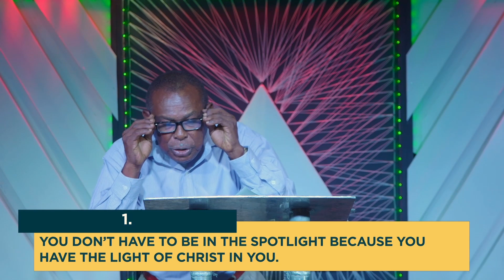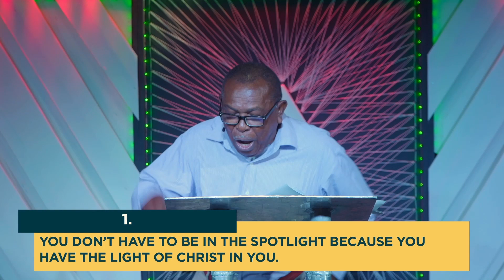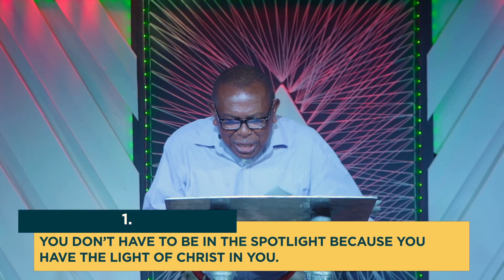Coping with Faith Pressure - Veral Blake